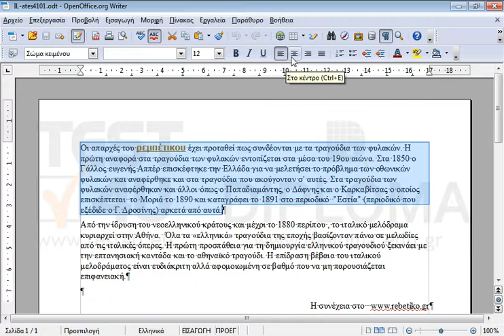Στοιχίστε στο κέντρο την παράγραφο η οποία ξεκινά με το κείμενο Οι απαρχές του ρεμπέτικου